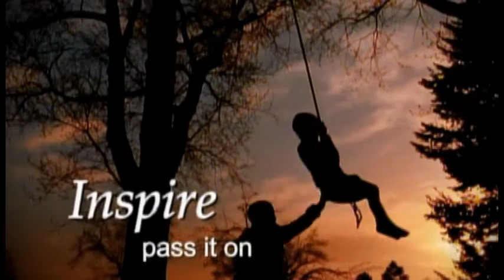The Blossom Show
"The Blossom Show" contains testimonials of different overcomers.  When man says no, God say yes!!!